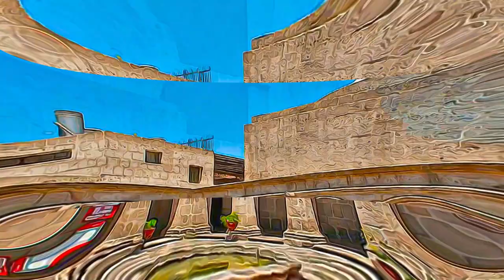Peru - Historical Centre of the City of Arequipa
Historical Centre of the City of Arequipa,  Peru